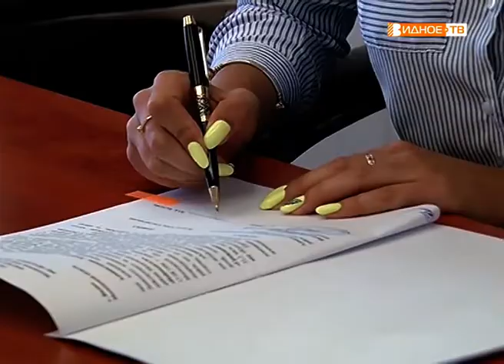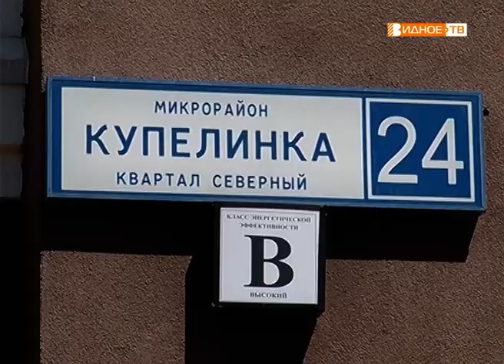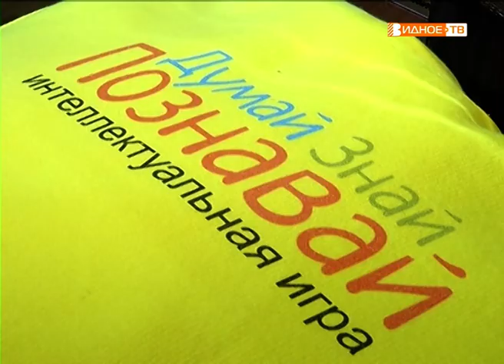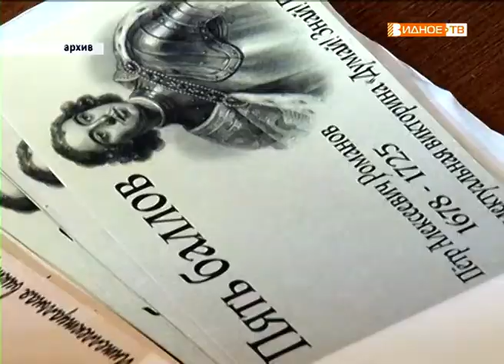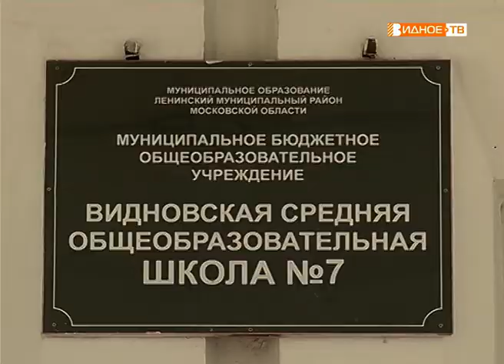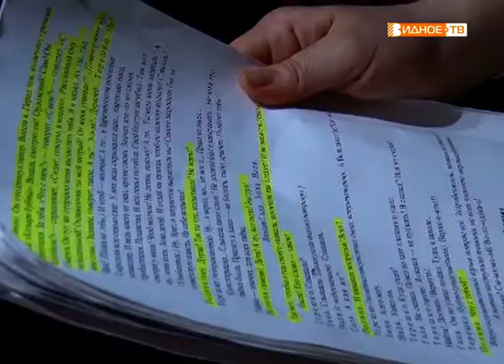Новости телеканала Видное-ТВ (25.06.2019 - вторник)